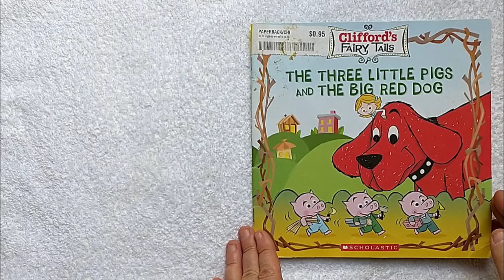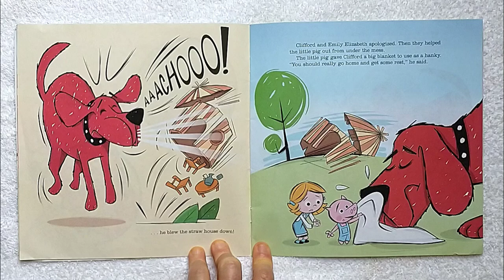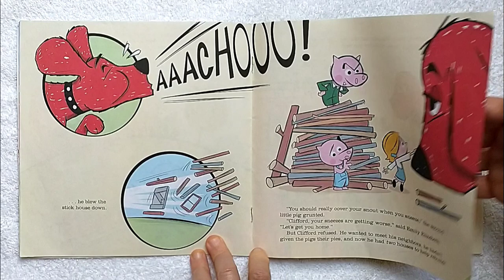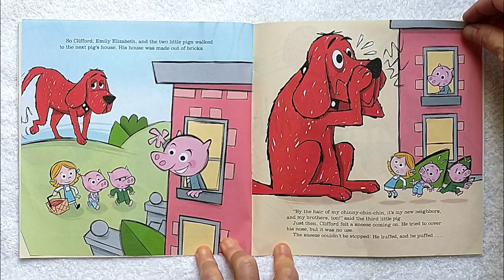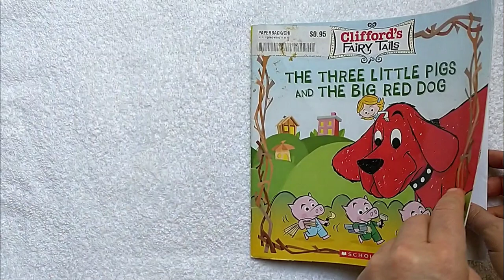Clifford's Fairy Tales- The Three Little Pigs and the Big Red Dog (Daphne Pendergrass/N. Bridwell)